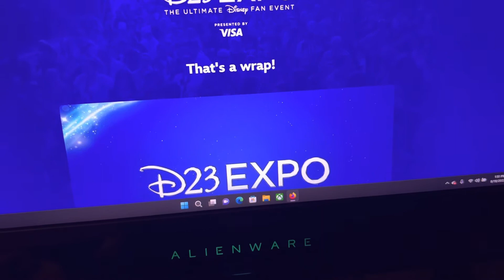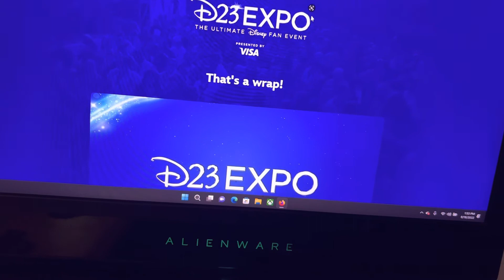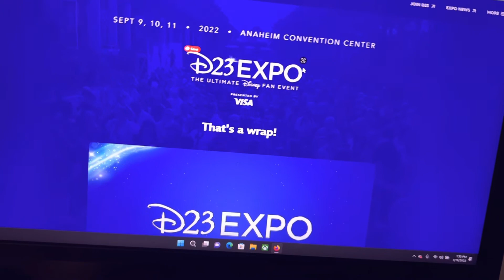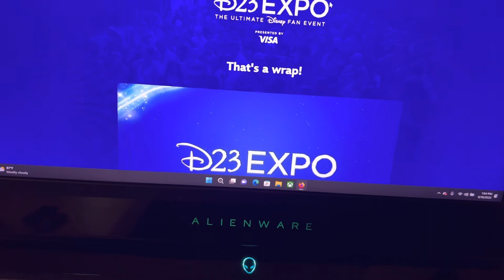D23 Expo 2022 | My First Disney Convention